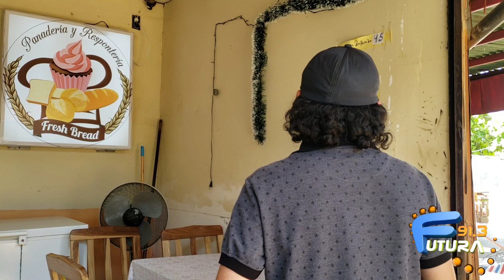Ayudar a tus Padres en la jevez?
El Ogro salio a la calle a preguntar sobre la responsabilidad de los hijos para con los Padres en la vejez. Que opinas vos? y si fue mal Padre o mala Madre? Es la pregunta de elmanikomiodelamañana de el dia Miercoles 14 de Diciembre, presentada por